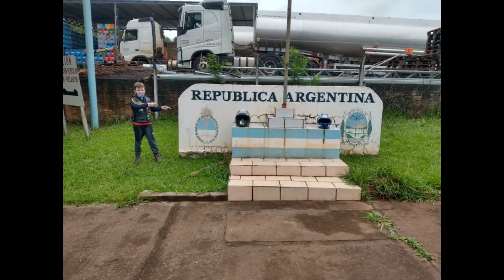Argentina FECHADA !!! Viagem Paraná x Argentina #03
Olá Pessoal no vídeo de hoje chegaremos até um dos nossos destinos que é Santo Antônio do Sudoeste no estado do Paraná  ficaremos hospedados na casa da minha tia pra depois que descansar a primeira noite no dia seguinte nós visitar a Argentina que fica grudado a  cidade de Santo Antônio do Sudoeste - PR no caso uma fazendo fronteira a outra.
  Mas chegaremos da Aduana Argentina e vai estar tudo fechado!!! Mas nós não vamos deixar de entrar e conhecer a Argentina, então fica ligado e vem na garupa pra mais essa aventura com o Fernando e o Eduardo!!!

Se gostar do vídeo deixe seu Gostei, Compartilha o vídeo sempre que possível, Inscreva-se no canal pra nós ajudar, Marque o Sino das Notificações pra ficar ligado em todas Aventuras e o mais importante interaja com a gente deixe um comentário que nós vamos estar sempre respondendo a vocês !!!

Aqui no Canal você sempre vai encontrar o cotidiano do motociclista Fernando e seu filho Eduardo dentro das Aventuras e boa parte do dia a dia como, Bate e Voltas, Camping , Cachoeiras ...Cascatas , Participações em Eventos, Visita a pontos Turísticos, Comparativos, Dicas, Manutenções nas Motos Entre Outros.

Quer ser um apoiador do Canal ?!?!?  EM BREVE APOIA-SE

                                        APOIADORES:

- Paulo    ( Tendy Informatica e Antenas )

               QUER AJUDAR O CANAL A FAZER MELHORIAS???

Para me ajudar continuar inspirando pessoas e manter o canal sempre firme e forte você pode contribuir com qualquer valor até mesmo 1 reais que for, tudo ajuda!!!

Fernando Mateus Marholt
Caixa Econômica Federal
Agencia: 0483
Operação Conta Poupança: 013
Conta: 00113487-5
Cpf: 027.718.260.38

                                    Também Temos CHAVE PIX !!!

 Para conferir mais videos click no link a baixo e  confira toda nossa galeria de videos no canal Fernando Sobre Duas Rodas